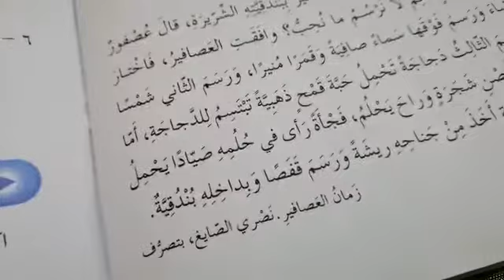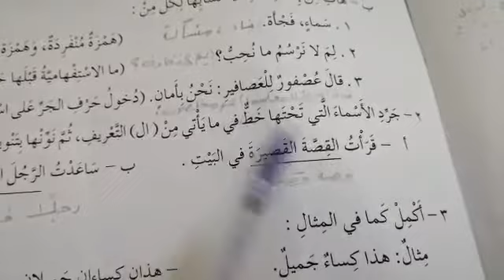مادة اللغة العربية للصف السادس حل أسئلة الكتابة - المعلمة سميحة أبو كويك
‏فيديو من Aisha Abu Hamdan